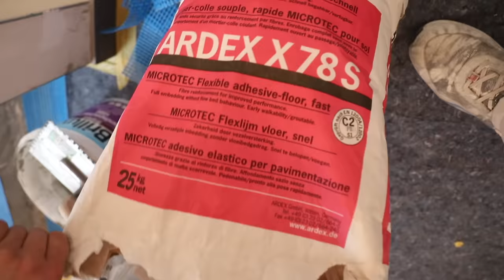Treppe fugenlos in Betonoptik spachteln - Wandprofi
Heute haben wir eine Treppe in Beton Optik verspachtelt. Es ist eine menge Arbeit und es sind viele Schritte notwendig.
In diesem Video zeigen wir dir wie wir eine Bildschöne Beton Optik Treppe vom Rohzustand in den Finalen Zustand versetzen.

✅ Wenn du auch ein Angebot für eine fugenlose Treppe haben möchtest schreib mir gerne eine Email mit deinen Kontaktdaten.

Viel Erfolg beim streichen!
Der Wandprofi